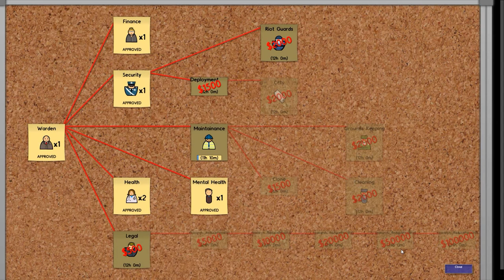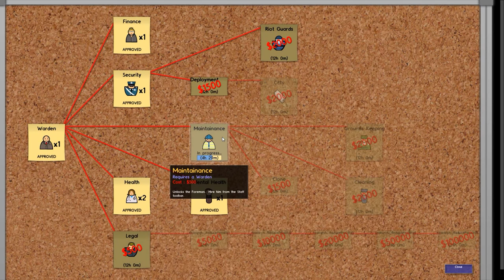Let's Play Découverte Prison Architect FR HD : ep3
Salut à tous, on aujourd'hui on se retrouve sur Prison Architect Alpha 5 car j'ai pu mettre à jour le jeu sans trop de problèmes. J'ai cependant changé de prison, l'autre étant devenue presque ingérable, la banqueroute allait se faire sentir sous peu, les prisonniers ainsi que le staff étaient tous blessés, il y avait même 5 morts. Enfin bref je n'ai pas repris au début mais quasiment au même niveau que les 2 premiers épisodes mais avec une prison fonctionnelle.